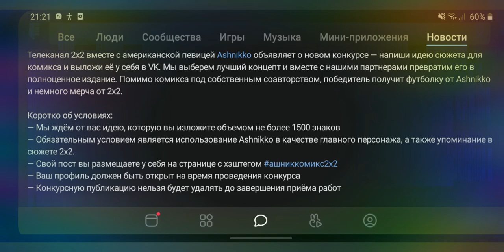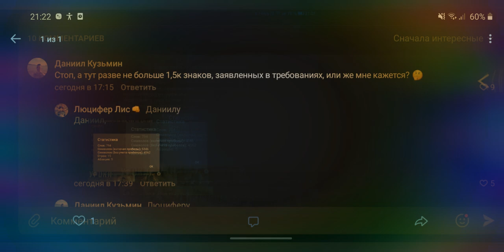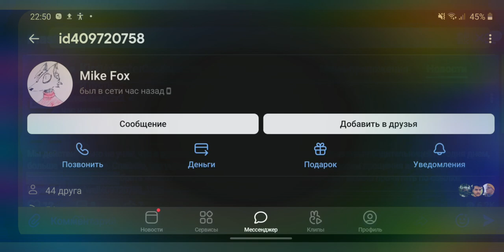Итоги конкурса от 2×2. Что пошло не так? Исправили ли 2×2 ошибку?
Итоги конкурса от 2х2. Победитель многих не устроил, и это понятно. За кого болели вы? И правильно ли поступили люди, которые подняли "бунт"? Напишите в комментах своё мнение.